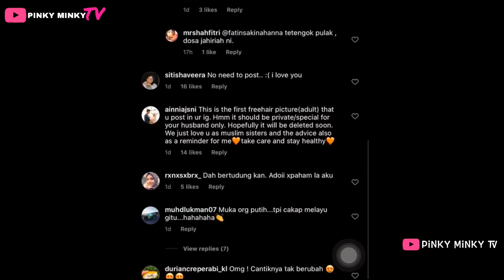Upload Gambar Free Hair, Netizen Minta SARAH HILDEBRAND Kekal Berhijab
Adoi netizen ni, upload gambar throwback pun jadi isu 😅

Source & Credit :-

Hi korang! 😃

Lots of love,
Pinky 🌷

Hello guys! 😃

Lots of love,
Pinky 🌷